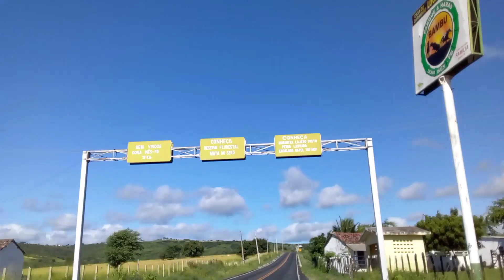OLHA ISSO! Todo trajeto do Bilinguin a Dona Inês-PB pela PB-103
Fala, meus Aleatórios!
Dando sequencia a série de vídeos da finalização da PB-103, filmei todo o trajeto do povoado do Bilinguin no entroncamento da PB-103 com a PB073, até a cidade de a Dona Inês-PB pela PB-103. Vem de carona conosco.

OBS:
A obra tem investimento superior a 24 milhões de reais, dinheiro proveniente do tesouro estadual, é executada pela Departamento de Estradas e Rodagens da Paraíba - DER PB.

SISTA O VÍDEO ATÉ O FINAL;
CURTA;
COMPARTILHE;

A mais nova opção em moda 💃Feminino 🕺Masculino 🚼Infantil